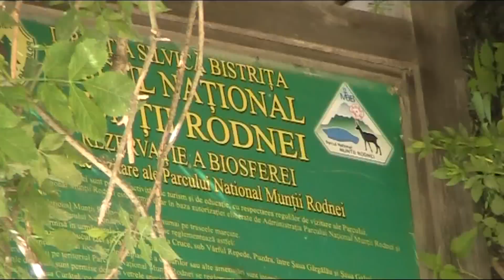Cormaia 7mai2014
beautiful day in Cormaia valey, bush craft meal, and some critters

o zi faina in valea Cormaii, serpi, soparle, vietati, muguri de brad, si o masa buna, buna